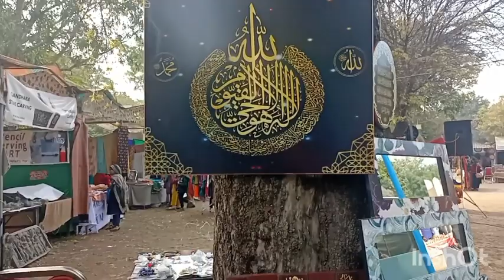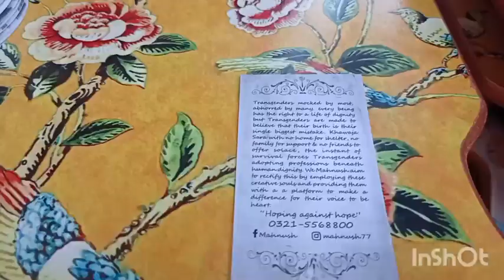LOK VIRSA ISLAMABAD - CULTURAL MELA DECEMBER 2022||WINTER MELA IN ISLAMABAD||PART-1